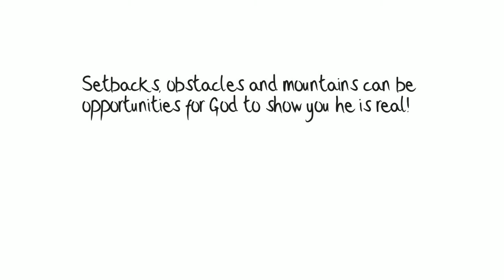Inspirational Quotes for Life #1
Words For Life are quotes that can be used to help you through the journey of life.